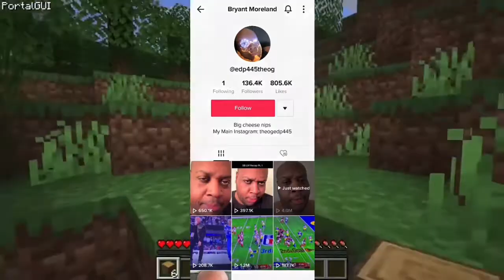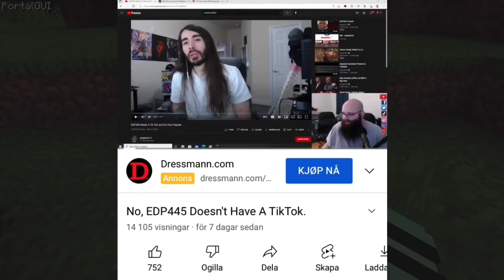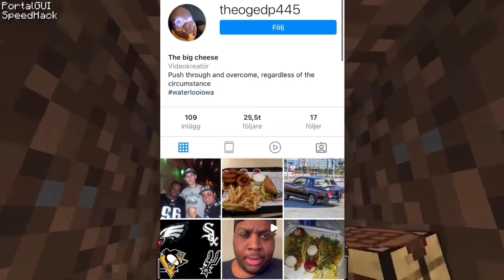EDP445's TikTok account might actually be fake. (Explained)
So, EDP445 has a TikTok, right? Well, I noticed the same thing and investigated it all along, and it turns out that it is actually not him but instead a fake account. I'm just gonna remain skeptical about this because it's not confirmed over who is it. And I will explain everything about this account here on my video.

Also, sorry I was late, I just had something to do in my life and it's really hard to create content daily all along.